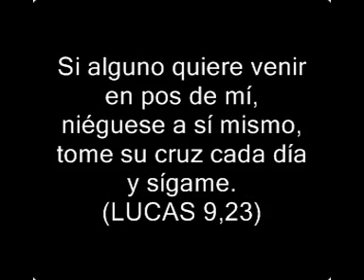FELIZ DIA DEL EVANGELIZADOR - HAZME UN INSTRUMENTO DE TU PAZ